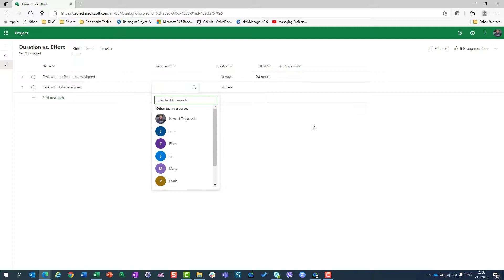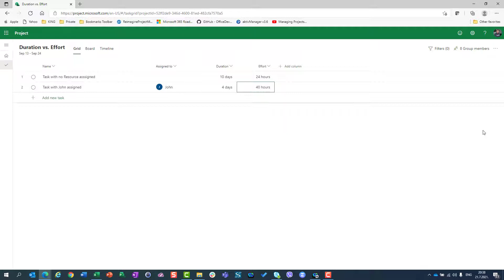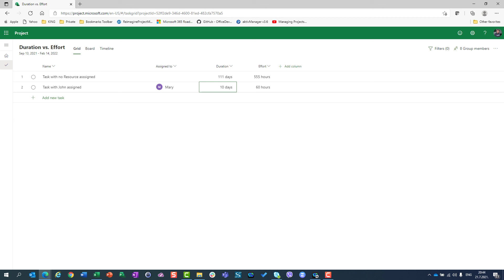Duration vs effort in Microsoft Project for the Web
Learn the connection between Duration and Effort using Microsoft Project for the web